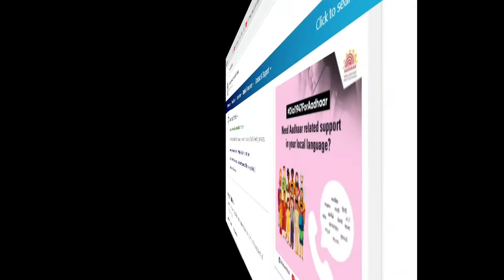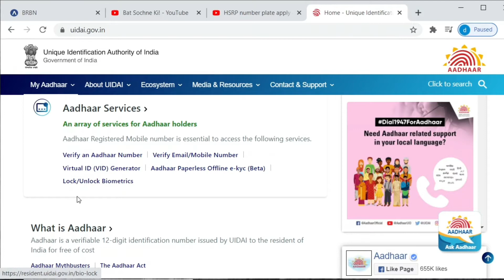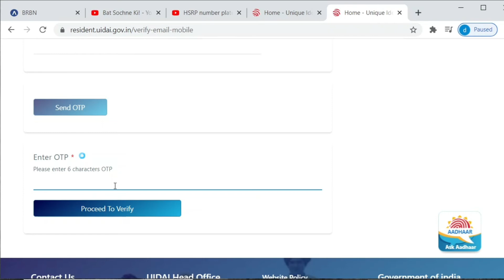Verify Mobile & Email in Aadhar Card Online| how to verify mobile 📱 & Email in Aadhar Online